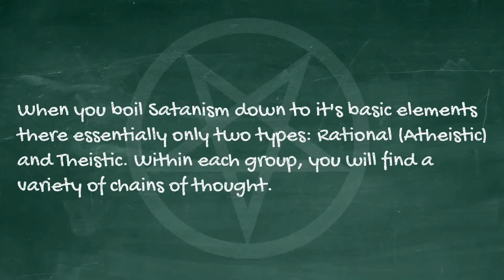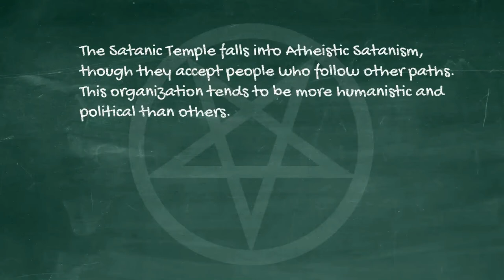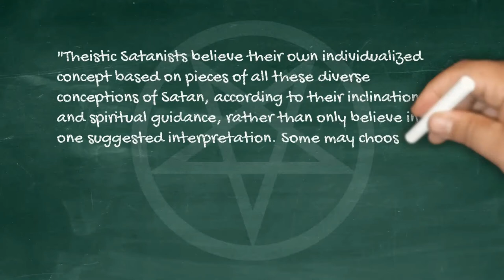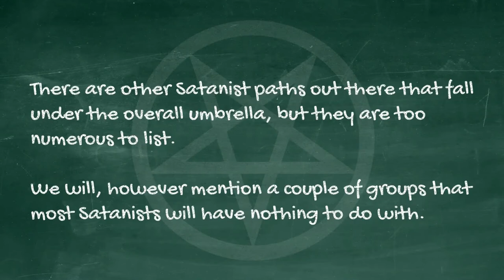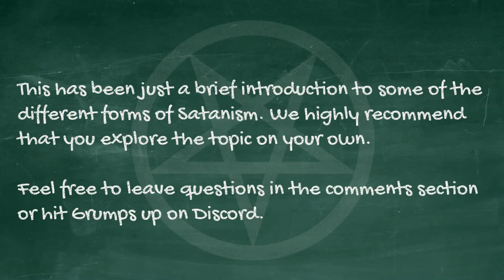Introduction to Satanism: The Two Main Types of Satanism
A very brief overview of Theistic and Atheistic Satanism. Short pre-recorded video this week.